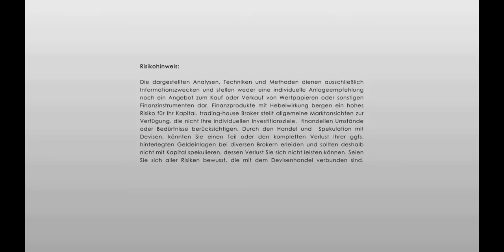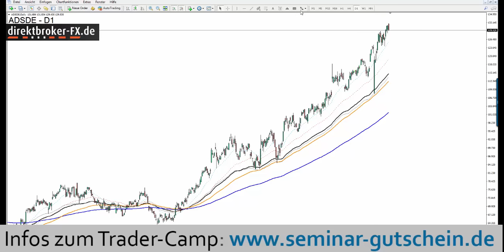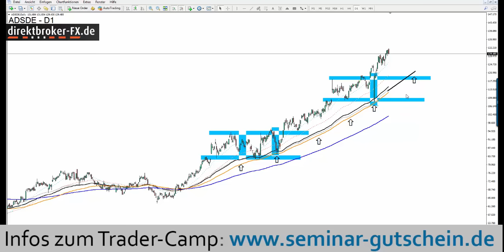Aktien im Fokus - Donnerstag, 14.07.2016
DAX, DOW JONES, S&P500, VERIZON